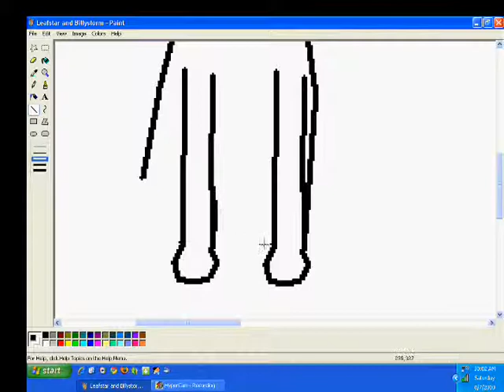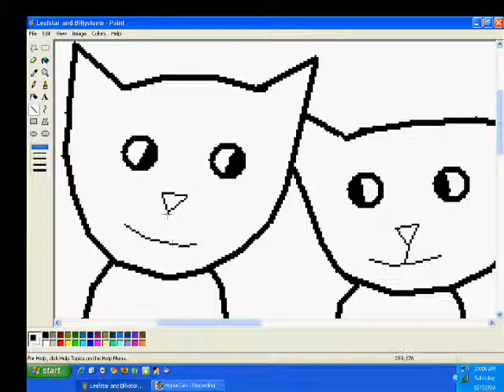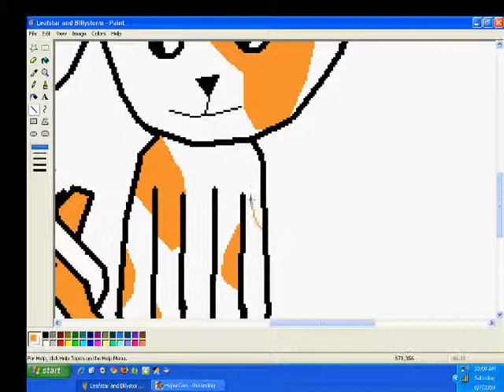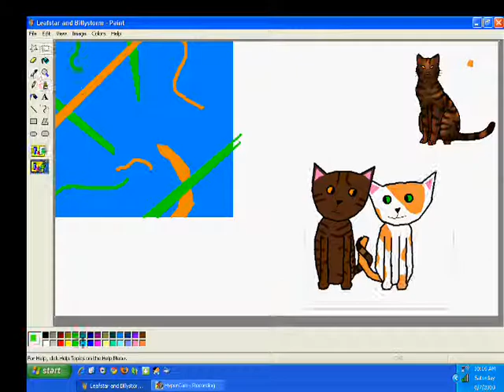Leafstar and Billystorm Speedpaint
EDIT: Okay, Billystorm now has a charrart, and is ginger with a white underbelly, but I can't really fix it now.

I finished reading SkyClan's destiny a few days ago and have been meaning to whip up a speedpaint or tribute for Leafstar, so here she is with Billystorm, who she really likes. I didn't know where to put his ginger patches, as he doesn't yet have Warriors Wiki Charrart.

Yeah, well, enjoy. It's not a very great speedpaint...*winces*

This song annoys me to no end, but I hadn't used it yet and needed something. ;)